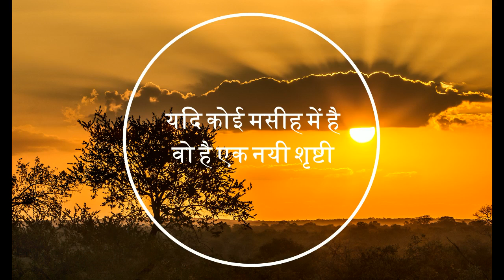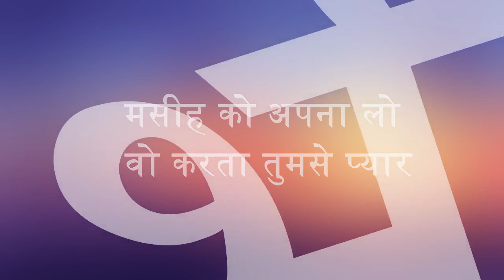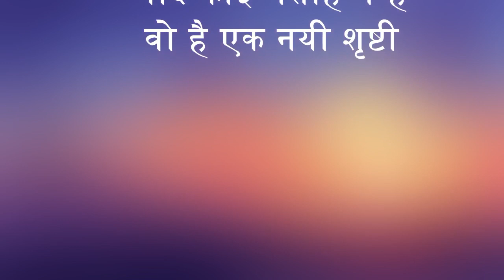यदि कोई मसीह में है वो है एक नयी शृष्टी - CHRISTIAN SONG